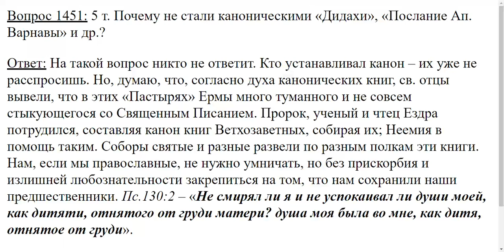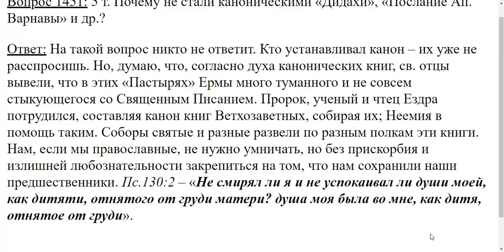1451. Почему Дидахи и послание ап Варнавы не стали каноническими?